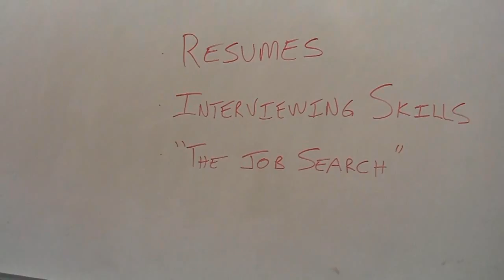Diagnostic Medical Sonographer Program - Virtual Tour - Great Lakes Institute of Technology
Find out about the Diagnostic Medical Sonographer program at Great Lakes Institute of Technology. In this program students will learn all they need to begin a career in Ultrasound. Students will get hands-on training in simulated labs. Students will also receive interviewing and resume training from our Employment Specialists to assist them in finding employment.

Great Lakes Institute of Technology is an accredited health care and medical career training school and a community college alternative that is located in Erie, Pennsylvania and services residents in Pennsylvania, New York, and Ohio. Programs are offered in the allied health, dental, pharmacy, surgical, ultrasound, veterinary, and massage fields.